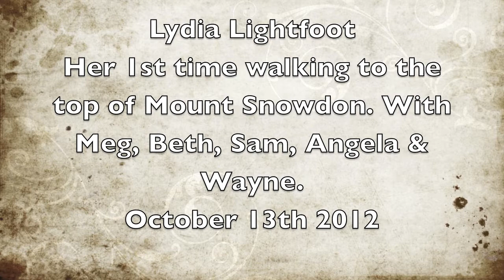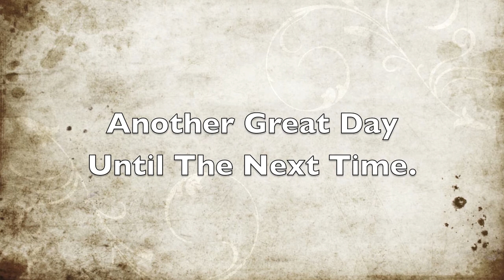Lydia Lightfoots 1st walk up Snowdon ( 2012 )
A Fab day out .. A little jaunt up to the top of Mount Snowdon. (13th Oct 2012)